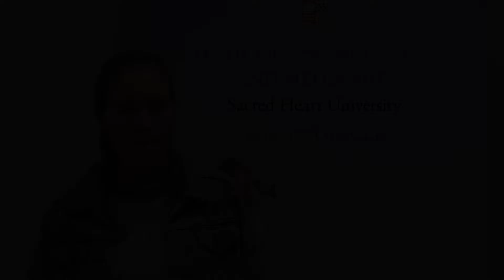SHU in Dingle: Documentary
Promotional documentary vide on SHU in Dingle and what it has to offer!